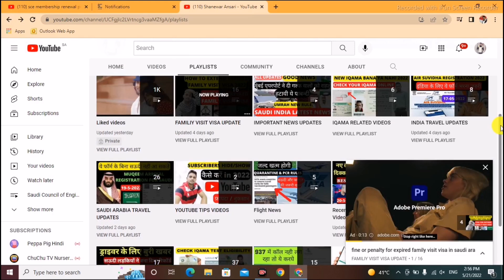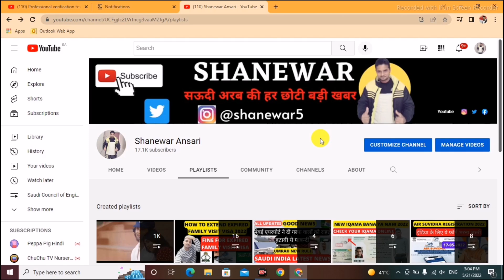Family visit visa latest update | Multiple family visit visa extension saudi arabia 2022